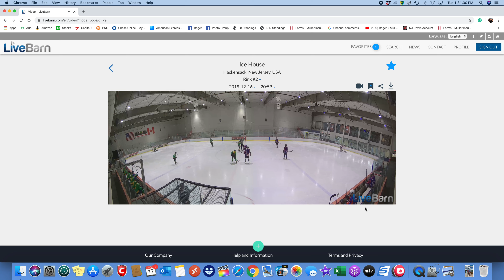Hoboken Rockets 8 win 7-6 vs Cake Eaters 12/16/19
On December 16th, 2019 the Hoboken Rockets Ice Hockey team beat the Cake Eaters 7-6. Great job by the 10 Rocket skaters and goalie Rebecca Cohen. The Cake Eaters tied the game with under a minute left 6-6, but then Aiden Joo went down the ice and scored the game-winner with 5 seconds left.

Hoboken Rockets 7, Cake Eaters 6 Stats are below:

Goal Recap
Goal Scored By Assist One Assist Two Period Time of Goal Goal Type
Roger J. Muller Fred Clark Ron Rayot 1 1:37 Even
Ron Rayot - - 1 1:52 Even
Fred Clark Mike Gionnone - 1 8:57 Even
Fred Clark Roger J. Muller Pete Davis 2 3:48 Even
Ron Rayot Fred Clark - 2 5:40 Even
Mike Gionnone - - 3 6:23 Even
Aiden Joo Ron Rayot - 3 14:54 Even
Brett Spier Matt Papa Pauly Kwestel 1 1:45 Even
Matt Papa Pauly Kwestel - 2 6:59 Even
Pauly Kwestel Jason Menashe - 3 0:29 Even
Mike Wassel Jason Kaufman - 3 7:13 Even
Gene Kim Pauly Kwestel Glenn Van Allen 3 8:51 Even
Matt Papa Brett Spier Jason Kaufman 3 12:54 Even

Penalty Recap
Penalty Committed By Period Time PIM Penalty Type
Pete Davis 1 3:27 02 Roughing
Roger J. Muller 1 10:58 02 Unsportsmanlike Conduct
Efe Kutuk 2 7:46 02 Roughing
Aiden Joo 3 1:16 02 Tripping
Aiden Joo 3 3:51 02 Roughing
Aiden Joo 3 3:51 02 Unsportsmanlike Conduct
Efe Kutuk 3 4:57 02 Roughing
Efe Kutuk 3 4:57 02 Game Ejection
Fred Clark 3 9:33 02 Checking
Ian Goldberg 1 5:15 2 Holding
Jon Aronoff 1 10:58 2 Unsportsmanlike Conduct
Glenn Van Allen 3 4:57 2 Hooking
Gene Kim 3 10:10 2 Hooking

Power Play Information
Goals Attempts
0 0
Goals Attempts
0 0

Roster Information
Player Name G A P Pen. PIM
Jeff Bentzen 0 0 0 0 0
Mike Gionnone 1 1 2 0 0
Roger J. Muller 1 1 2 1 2
Aiden Joo 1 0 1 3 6
Russ Klepper 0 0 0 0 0
Efe Kutuk 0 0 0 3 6
Rebecca Cohen 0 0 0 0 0
Ron Rayot 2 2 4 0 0
Andrew Koehnlein 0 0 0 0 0
Fred Clark 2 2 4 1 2
Pete Davis 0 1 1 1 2
Paul Kim 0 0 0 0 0
Matt Papa 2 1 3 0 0
Gene Kim 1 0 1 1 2
Jon Aronoff 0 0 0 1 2
Mike Wassel 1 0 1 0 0
Glenn Van Allen 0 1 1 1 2
Pauly Kwestel 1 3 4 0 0
Jason Menashe 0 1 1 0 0
Tino Luzano 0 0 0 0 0
Nick Fernicola 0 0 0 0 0
John McDonald 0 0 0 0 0
Ian Goldberg 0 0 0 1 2
Jason Kaufman 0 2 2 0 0
Brett Spier 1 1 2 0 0

Goalie Information
Goalie Name Minutes S SA %
Rebecca Cohen 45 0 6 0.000
Nick Fernicola 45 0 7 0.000